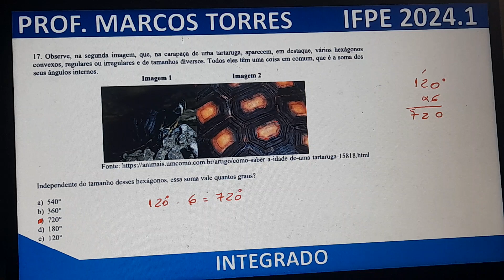PROVA DO IFPE 2024.1 QUESTÃO 17 DE MATEMATICA - HEXÁGONO CONVEXO